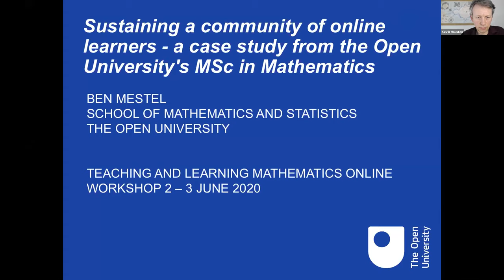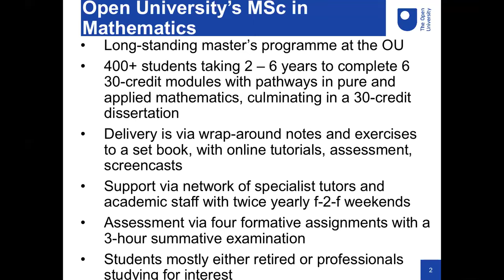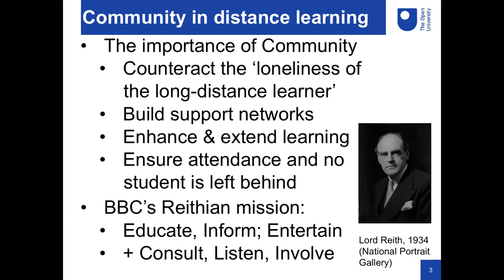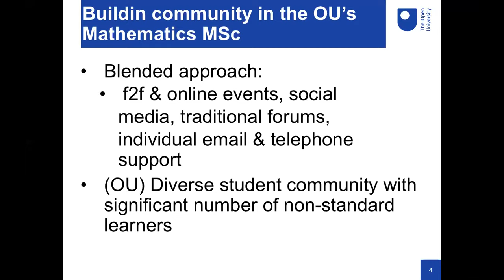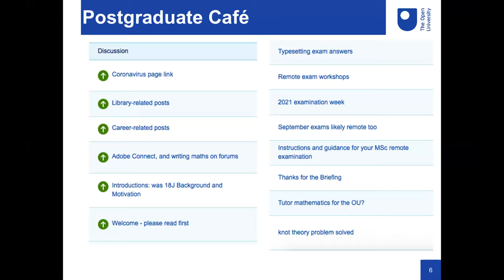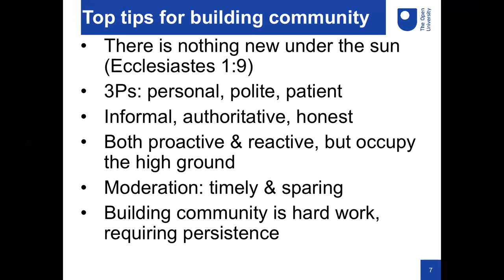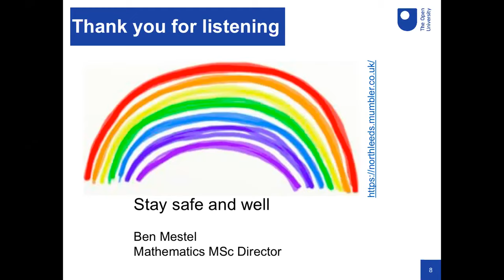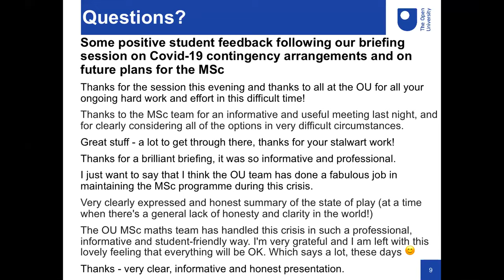Ben Mestel - Sustaining a community of online learners – case study from the OU’s MSc in Mathematics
The Mathematics MSc at the Open University has over 400 students studying usually part-time at a distance. Sustaining this community of learners has been an important goal of the MSc team. In this talk we describe our approach using email, forums, talks and briefings. We highlight the successes (and occasional failures), and give some (hopefully) useful tips to colleagues seeking to build their own communities of online learners.